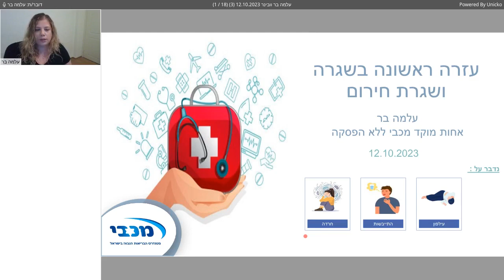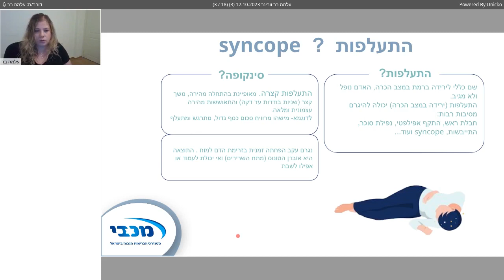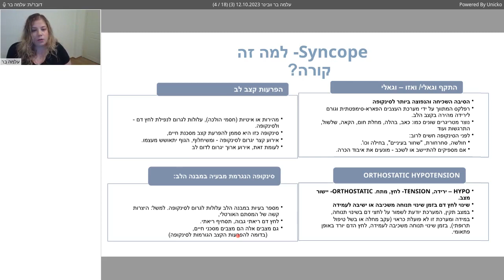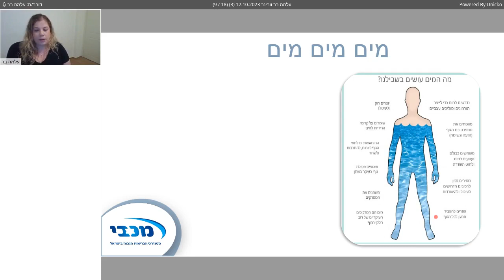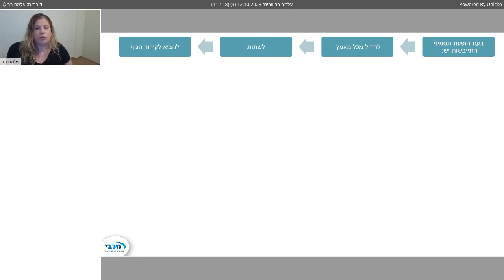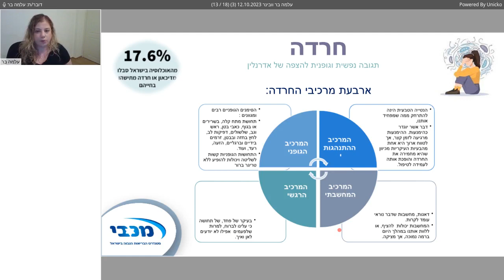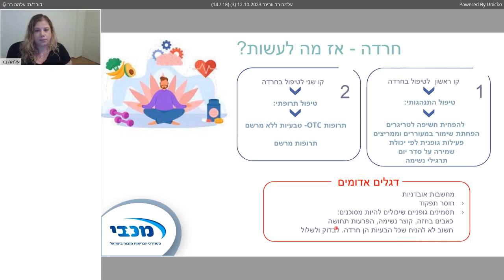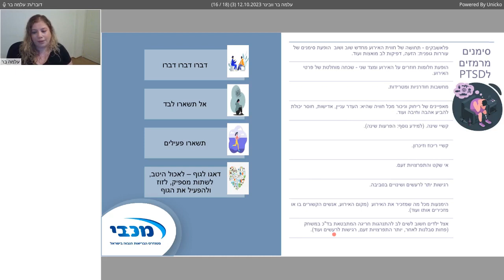עזרה ראשונה בשגרה ושגרת חירום עם עלמה בר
וובינר על עזרה ראשונה בשגרה ושגרת חירום
עם עלמה בר, אחות מכבי ללא הפסקה